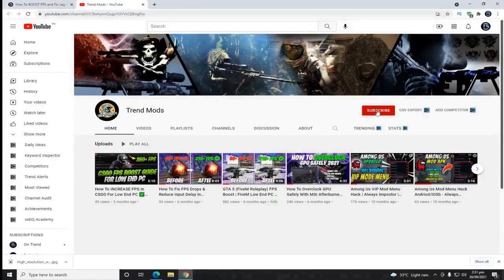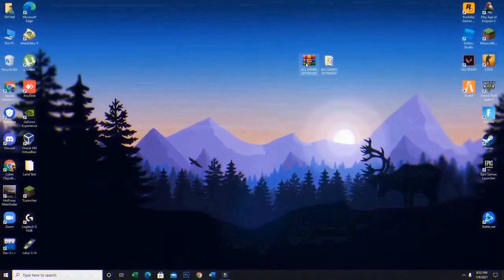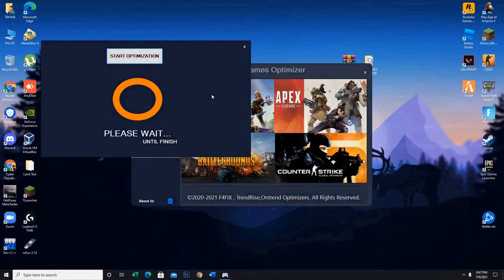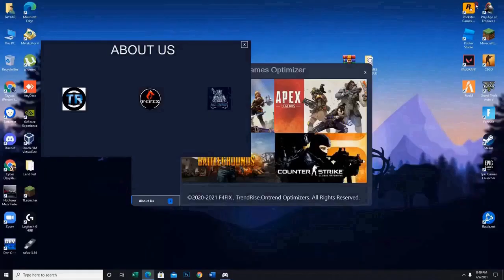🎮💙How To BOOST FPS and Fix Lag & FPS Drops in ALL GAMES Instantly! ✅ Increase FPS In All Games 2023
Password (For Archive): 1234

📌 Instructions how to use  📌
1) Disable your antivirus and windows defender
2) Go To Link
3) Click "DOWNLOAD"
4) Run Installer
5) Run
6) Enjoy  ▰▰▰▰▰▰▰▰▰▰▰▰▰▰▰▰

 All our programs and solutions are safe and undetect by their respective games.
We declare that the use of the tools does not cause any kind of prejudice to the game or to players, as they were designed with the aim of helping those who do not have time to manage their accounts in the game.